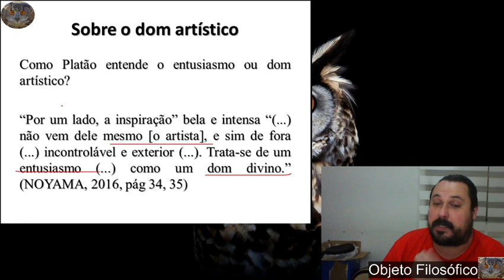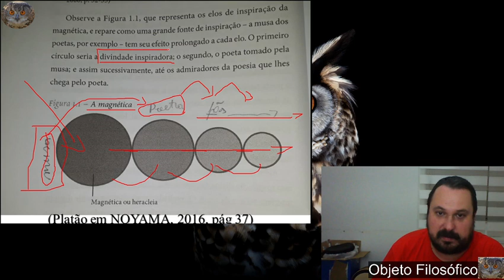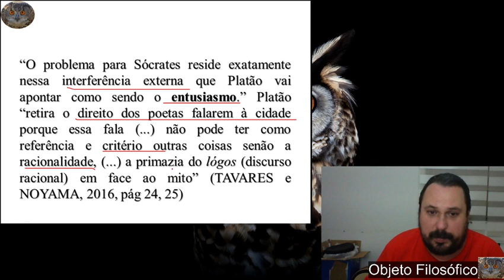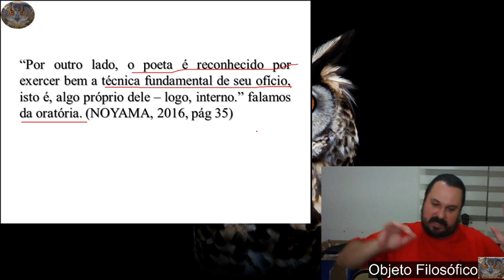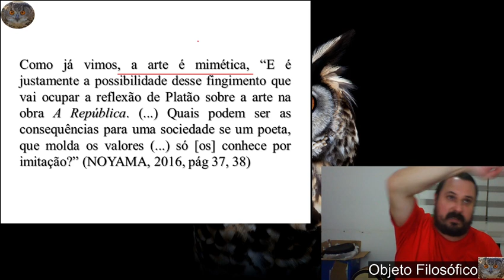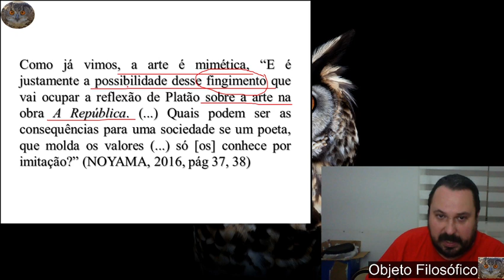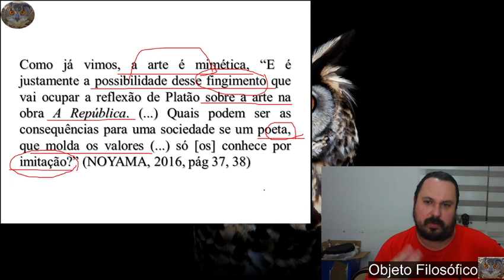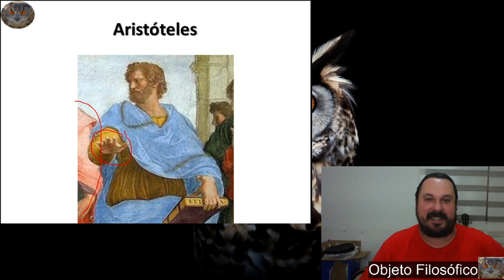Música, história e estética 4 I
Platão II.